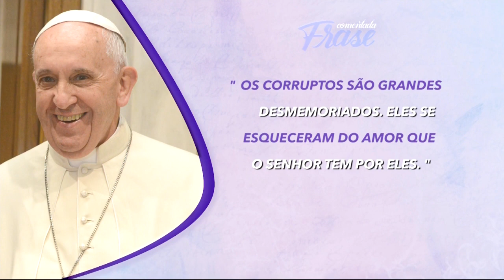Corruptos se esqueceram do amor que Deus tem por eles - Frase Comentada - Jornal da Vida - 23/01/20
Giovana Leonardi, qual é a reflexão do dia?